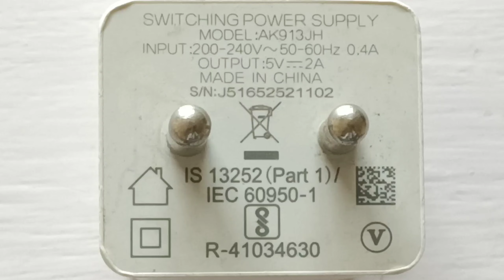How to make a SOLDERING IRON. [DIY]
We're going to see about how to make a
SOLDERING IRON. [DIY]